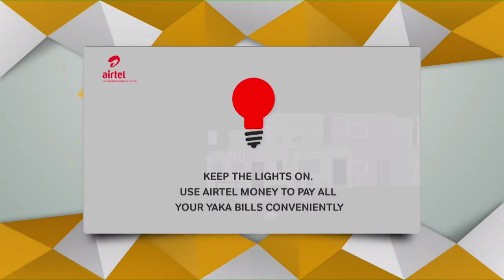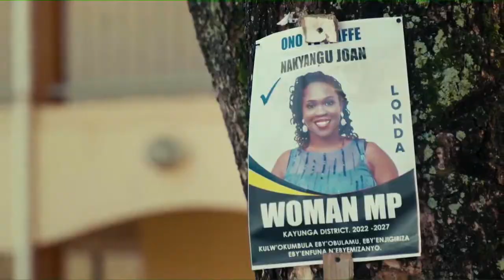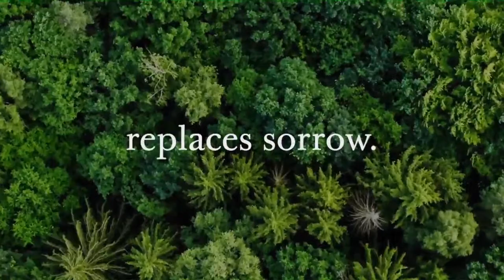LIVE: UBC LEERO NE SHAIDAT NASSAKU I MARCH 25, 2023